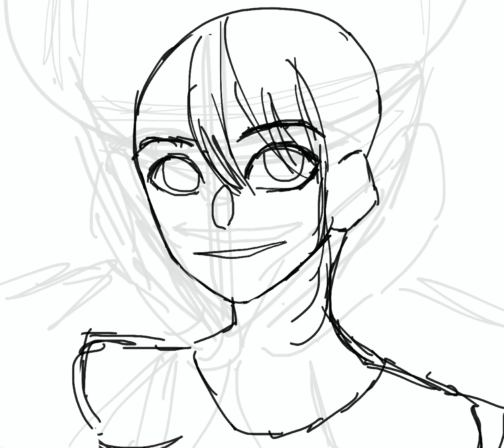Enkidu sketch speed paint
Um hi(?)  well, im gonna leave here this idol enkidu? speed paint lol (yeah, he looks like an ooc enkidu)
I made this on procreate when i didnt had the apple pencil, some day i might redo this one and make it pretty
 My twitter: @Asuraide_ (im on ipad and idk how to copy the link, might edit this later from my laptop)
Deviantart: asuraide